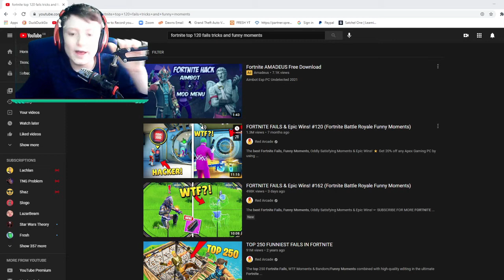TRY NOT TO BE IMPRESSED CHALLENGE! [super hard!]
DONT WORRY GETTING  A NEW CAMERA SOON SO THE GREEN SCREEN Quality  WILL BE BETTER!     make sure to smash like  if  at 10 likes i will do some more reactions! also dont forget to  smash sub so u never miss out when i upload any videos to the channel! and u will really help me to 1400  subs!